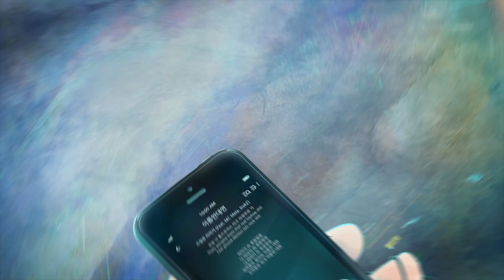Drunken Tiger (드렁큰 타이거) - '이름만대면 (Feat. MC Meta, Dok2)' Official M/V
from Drunken Tiger X : Rebirth of Tiger JK